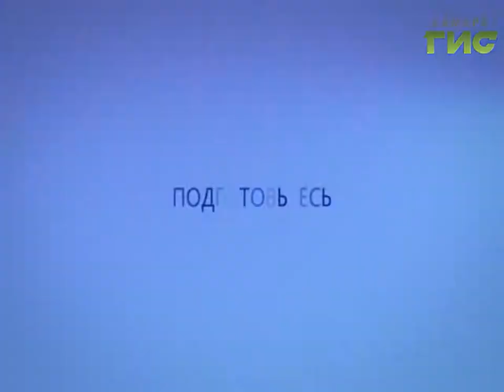Прогноз погоды на 24.11.2016